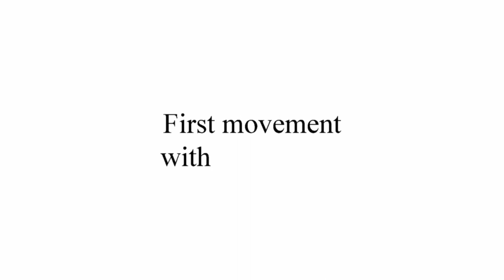KNIFE vs HAND - Drill Series 3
THIRD SERIES
CONTROL - STRIKE - TECHNIQUE
I show you 4 ways to hit the opponent from control - series 1 - and how to continue in the techniques - series 2 -

6 VIDEOS - 22 MINUTES TOTAL
video 1